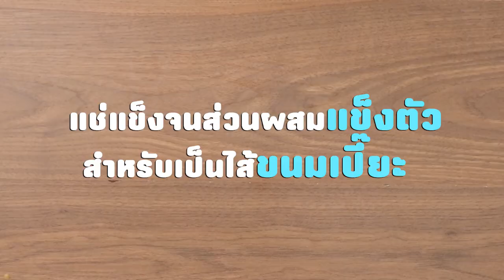เปี๊ยะลาวา สูตรเด็ด ทำง่าย สไตล์ "อ.ยิ่งศักดิ์"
เปี๊ยะลาวา
Salted egg lava Chinese pastry

ไข่แดงเค็มนึ่งสุก 8 ฟอง
แป้งคัสตาร์ด 25 กรัม
สีผสมอาหารสีเหลืองไข่  1 ช้อนชา

1.ใส่ไข่แดงเค็มนึ่งสุก  นมข้นหวาน เกลือป่นเสริมไอโอดีน แป้งคัสตราด์ วิปปิ้งครีม
ครีม เนยสดชนิดเค็มละลาย และสีผสมอาหารสีเหลืองไข่ลงในโถปั่น
ปั่นจนส่วนผสมละเอียดเนียน
2.เทส่วนผสมที่ปั่นใส่ลงในภาชนะ นำเข้าตู้เย็นช่องแช่แข็งจนส่วนผสมไส้แข็งตัว
ใช้ที่ตักไอศกรีมตักไส้วางลงในภาชนะนำเข้าช่องแช่แข็งอีกครั้ง เตรียมไว้เป็นไส้ขนมเปี๊ยะ

สิ่งที่ต้องเตรียม (สำหรับแป้งชั้นนอก)

1.ทำแป้งชั้นนอก ผสมแป้งอเนกประสงค์ตรากบ น้ำตาลทราย เกลือป่นเสริมไอโอดีน
น้ำ และเนยขาว ลงในอ่างตี ตีด้วยความเร็วปานกลางจนส่วนผสมเนียน
2.ปิดเครื่องพักแป้งไว้ 15 นาที ชั่งก้อนแป้งน้ำหนัก 30 กรัม เตรียมไว้

สิ่งที่ต้องเตรียมสำหรับ (แป้งชั้นใน)

ไข่แดง สำหรับทาหน้า
งาขาวคั่ว,งาดำคั่ว สำหรับโรยหน้า

1.ทำแป้งชั้นใน ผสมแป้งอเนกประสงค์ตรากบ กับเนยขาวลงในอ่างตี ตีด้วยความเร็วต่ำจนส่วนผสมเกาะกันเป็นก้อน ชั่งก้อนแป้งชั้นในน้ำหนัก 20 กรัม ปั้นกลม เตรียมไว้
2.แผ่แป้งชั้นนอกเป็นแผ่นวงกลง วางแป้งชั้นในลงตรงกลางหุ้มแป้งให้มิด พักแป้งไว้ 15 นาที
3.รีดก้อนแป้งเปนทรงยาว พับแป้งเข้าหากัน จับแป้งเป็นแนวตั้งรีดแป้งตามยาวอีกครั้ง
4.พับแป้งเข้าหากัน ใช้มีดตัดแบ่งครึ่ง รีดแป้งเป็นแผ่นบาง
5.วางไส้ลาวาตรงกลางหุ้มแป้งให้มิด บีบตะเข็บแป้งให้สนิท
6.วางแป้งที่ห่อไว้ลงในกระทงฟลอยด์ จากนั้นเรียงใส่ถาดอบ ทาหน้าด้วยไข่แดง
7.โรยด้านบนด้วยงาขาวคั่ว และงาดำคั่ว นำเข้าอบที่อุณหภูมิ 350 องศาฟาเรนไฮด์
นานประมาณ 12 นาทีหรือจนกระทั้งสุก จัดใส่ภาชนะพร้องเสิร์ฟ

▲Line @yingsakfood